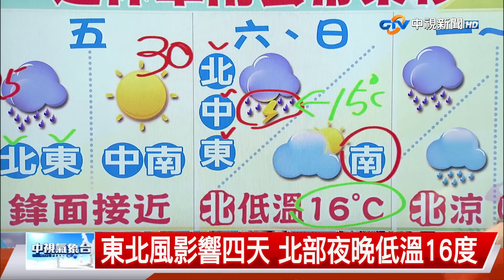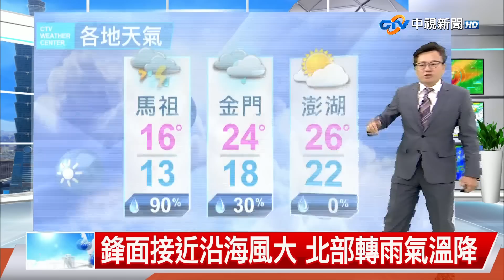【立綱氣象報報】鋒面接近沿海風大 北部轉雨氣溫降│中視晚間氣象 20230323